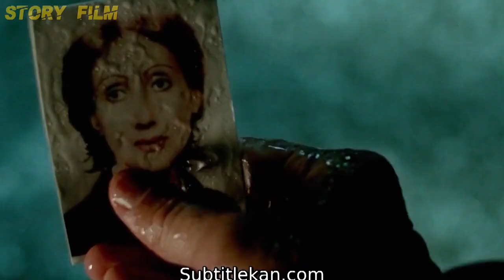TERLALU POLOS ‼ KETEMU MERTUA KAKI NYA MALAH KENA BOR | ALUR CERITA FILM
Film why dont you just die menceritakan banyak toko di dalam satu film, seperti anak yang durhaka, polisi yang suka korupsi dan remaja bucin, didalam film ini mereka saling berkaitan tapi inti dari semua masalah hanya uang, dan hanya karena uang anaknya rela menyuruh pacarnya sendiri untuk membvnvh ayahnya

Follow juga ig saya di bawah ya